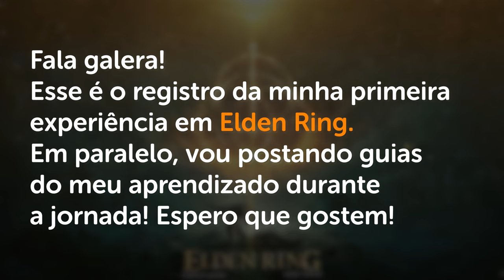MANSÂO DE CARIA, LORETTA - Elden Ring Guia de Platina #21